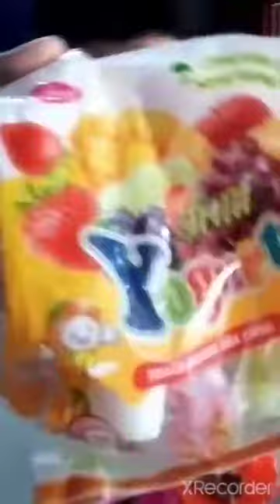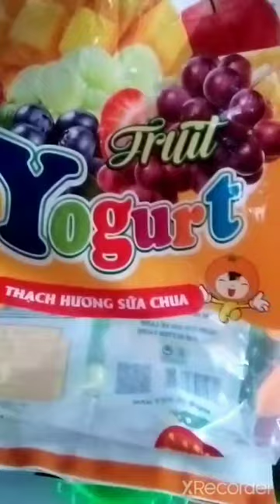Trâm Anh ăn thạch rau câu sữa chua và xúc xích chấm sốt cà